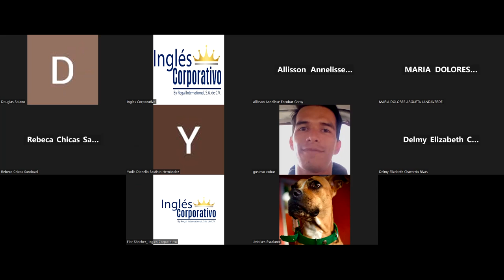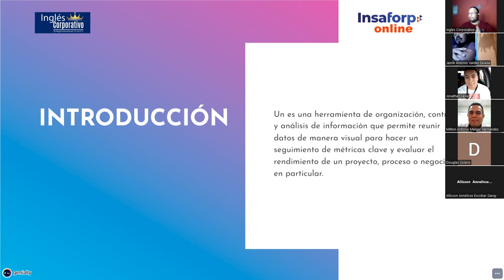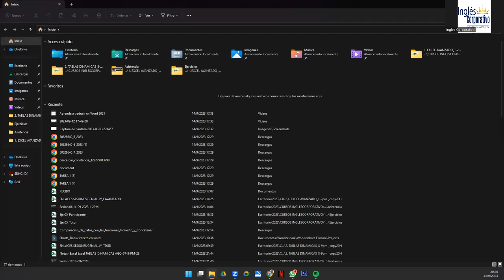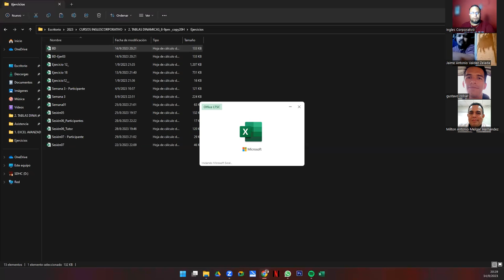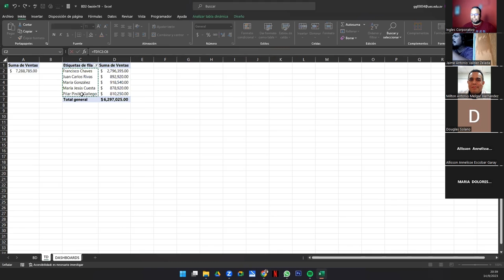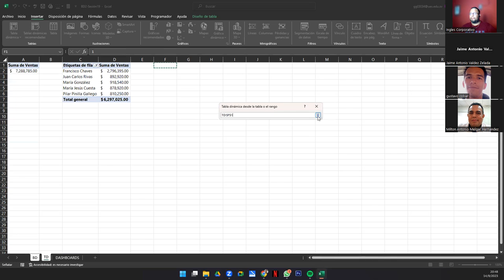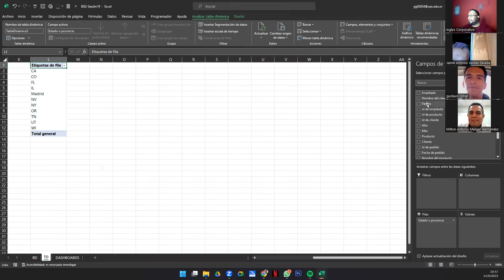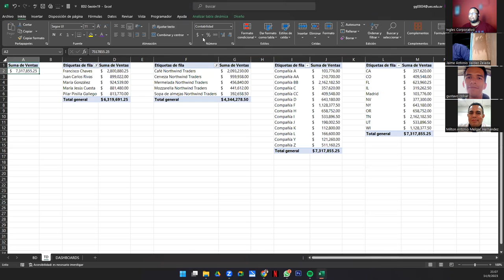Sesión 19 14-09-23-IC29811-0014-2023-Galdámez-Que es un Dashboards y como crearlo